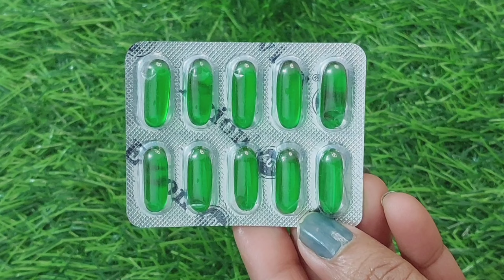नारियल तेल में विटामिन E कैप्सूल मिलाकर लगाने के फायदे जानकर आप हैरान हो जाएंगे | Avion 400 Uses